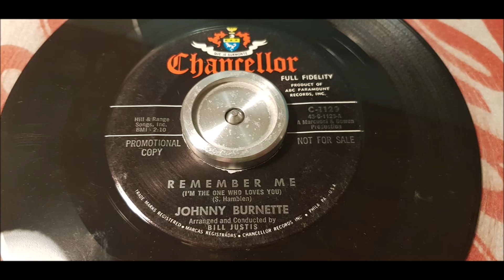Johnny Burnette - Remember Me - 1962 Teen - Chancellor 1129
I dont have much to say about this side off the record!
Its not the best song he has done if you ask me... i dont like this number at all haha!

"(Remember Me) I'm The One Who Loves You" is a song written and originally sung by Stuart Hamblen, which he released in 1950. The song was also a hit for Ernest Tubb the same year, and Dean Martin in 1965.